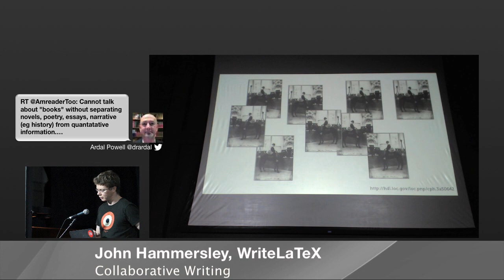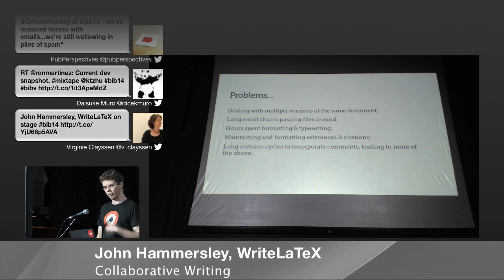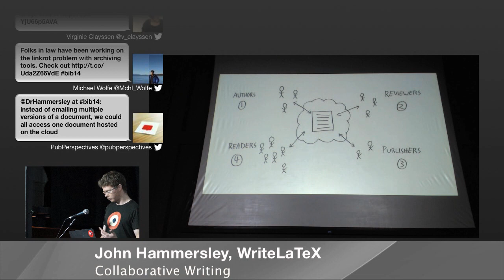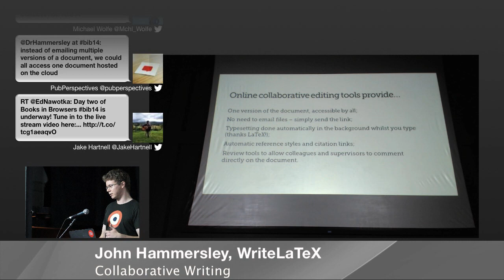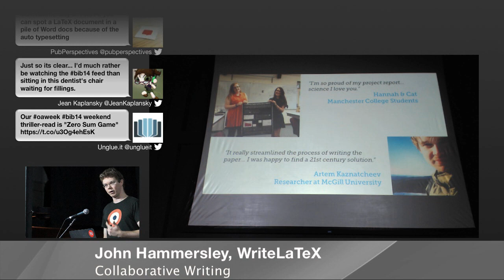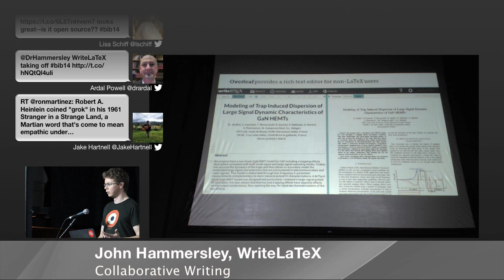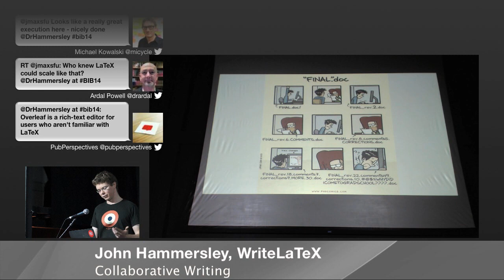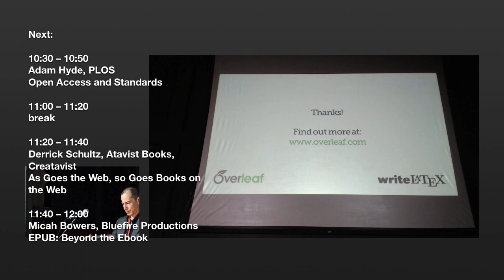Books in Browsers 2014: John Hammersley, writeLaTeX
At Books in Browsers 2014, John Hammersley spoke about "Collaborative Writing" and how projects like WriteLaTeX can improve the scholarly research and writing process, particularly on projects with multiple authors.